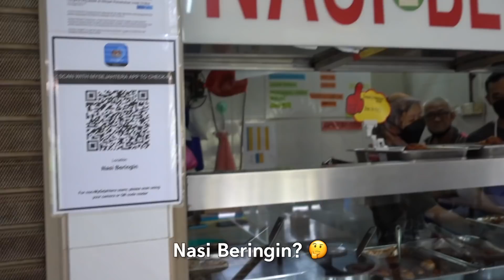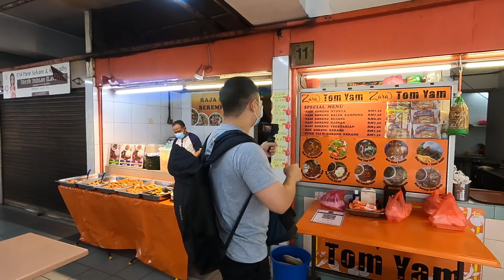Is this Malaysian's Favorite Lunch? Trying NASI BERINGIN at Hidden Gem Food Court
🎬 Is this Malaysian's Favorite Lunch? Korean Trying Nasi Beringin Hidden Gem Food Tour in Malaysia
📍 Nasi Beringin (Stall #20), Medan Selera Menara Mutiara Bangsar